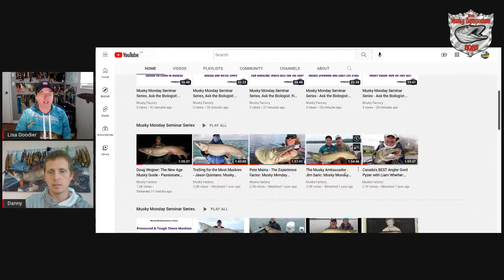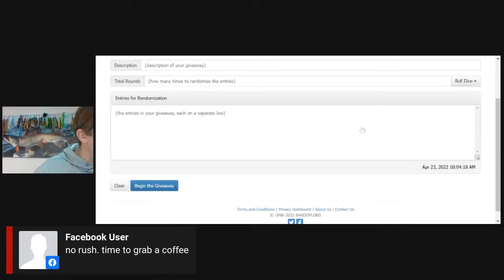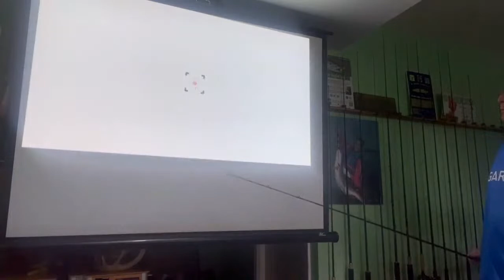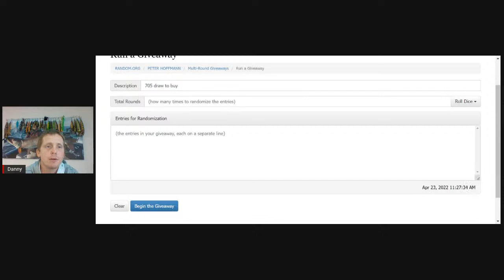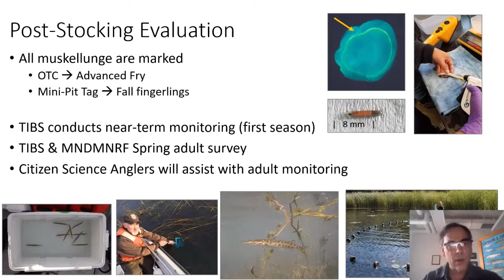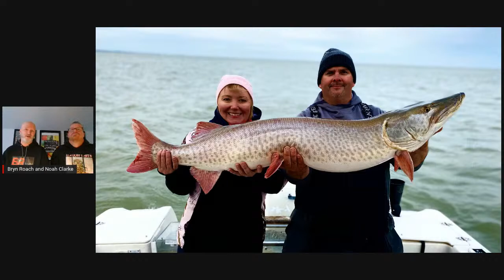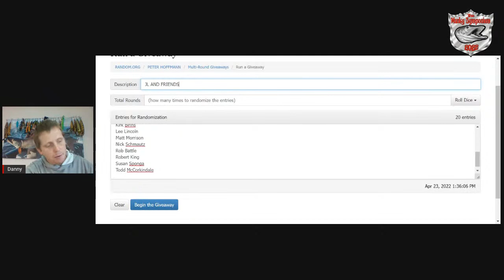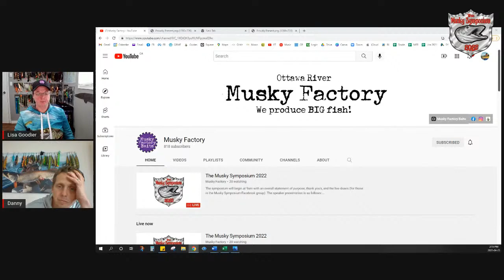The Musky Symposium 2022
The symposium will begin at 9am with an overall statement of purpose, thank you's, and the live draws (for those in the Musky Symposium Facebook group). The speaker presentation is as follows:

9:30am Jordanna N. Bergman: PHD Candidate at Carleton University will update us on her research on the Rideau River.

10:30am we will see a prepared presentation from retired Ohio State Fisheries Biologist, and Garmin Musky Pro Staff, Elmer Heyob. He will be talking electronics and muskies and how he gets it done as a guide.

11:30am we will see an update on the state of the St. Lawrence and hear about research efforts going on at the epicenter of muskie research from research leader Dr. John Farrell.

12:30 we will have Bryn Roach from BR Baits and Noah Clarke from Clarkey Custom Baits show us the what, why, and how of muskie baits.

1:15pm closing remarks and... BUT WAIT!!! THERE IS MORE...

A surprise announcement!